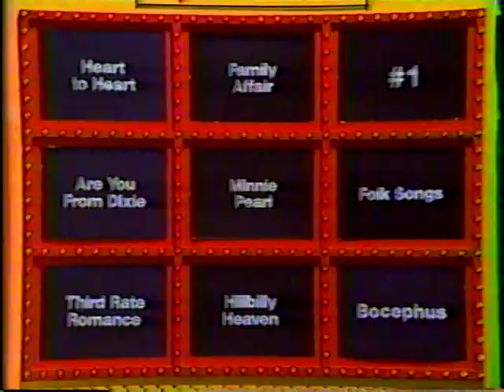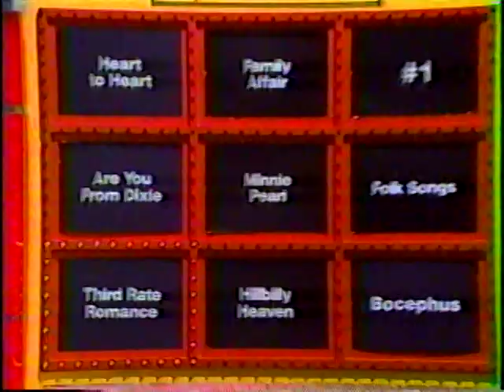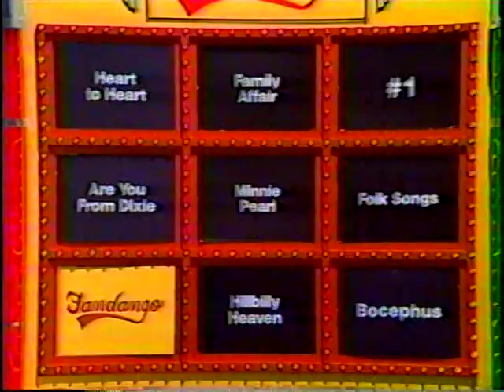10 Seconds Game Show on TNN.Dan Miller-Host